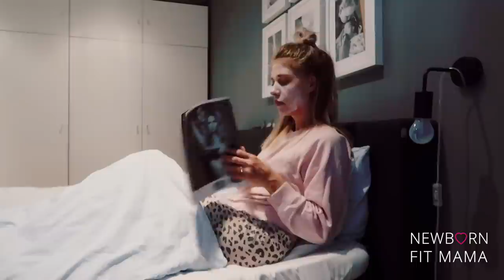ONTHULLING GEHEIM + Voor altijd rammelende eierstokken? | VLOG 76 | Newborn Fit Mama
Deze vlog bevat een hele leuke samenwerking met Biostime💖

| SOCIAL MEDIA |

Liefs,

Kimberly